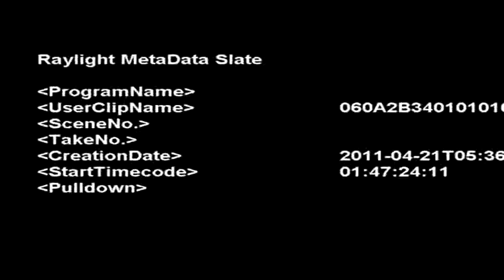(903) Johnn Hardang og Erlend: Oljeberget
Påsketur i Israel 2011 m/P7 Kristen Riksradio. Dag 6: Oljeberget Johnn Hardang og sønnen Erlend Hardang var reiseledere.